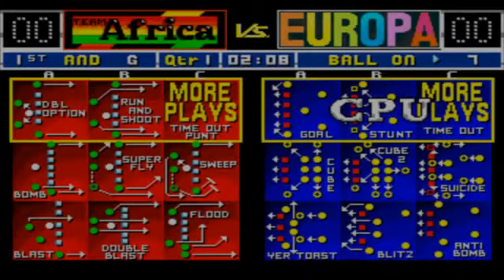Super High Impact (Genesis) Team Africa vs EURPOA